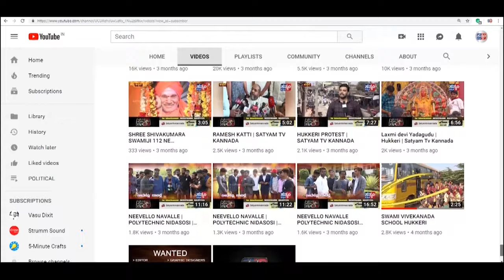SUREBAN-ಮೃತ್ಯುಂಜಯ ಶ್ರೀಗಳ ಸ್ಮರಣೋತ್ಸವ ನಿಮಿತ್ಯ ಕೋಟಿ ವೃಕ್ಷ ಆಂದೋಲನ ಮತ್ತು ಸತ್ಕಾರ||SATYAM TV KANNDA